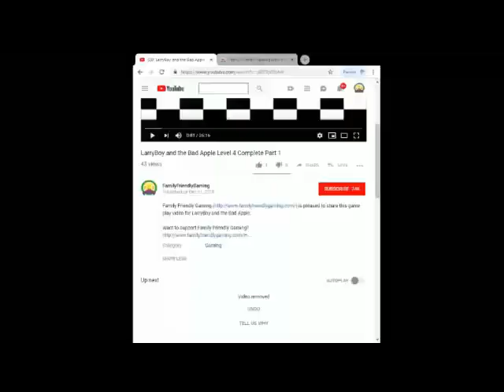Just Dance 2014 Just A Gigolo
Family Friendly Gaming is pleased to share this game play video for Just Dance 2014 Just A Gigolo.